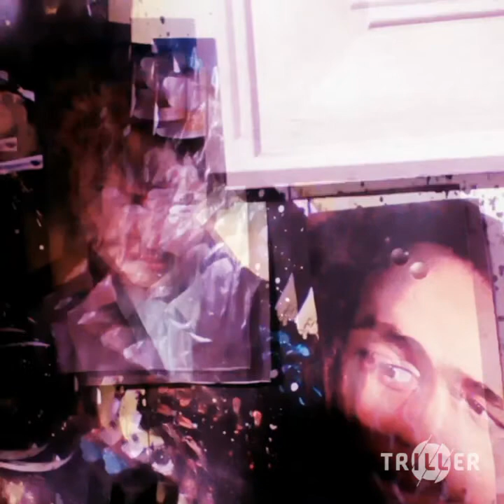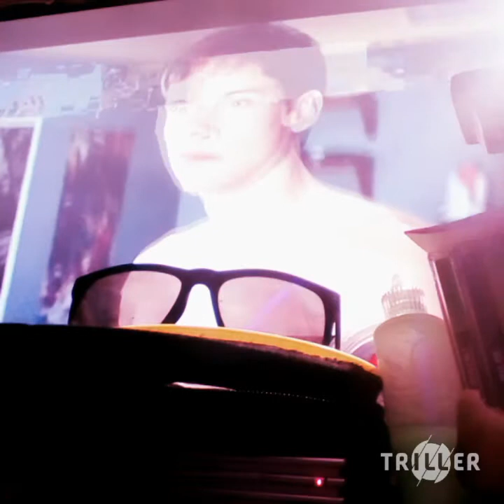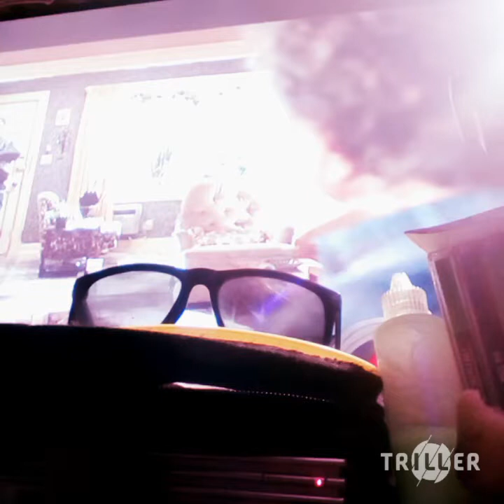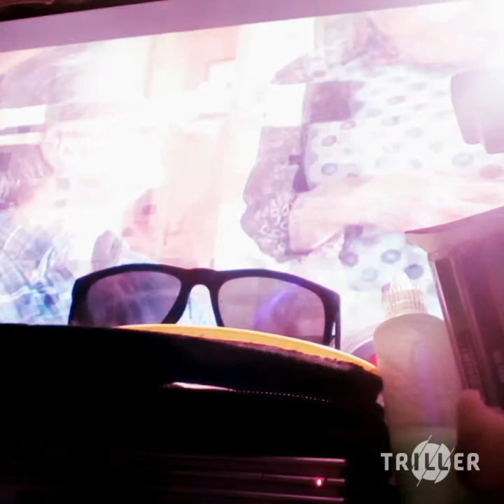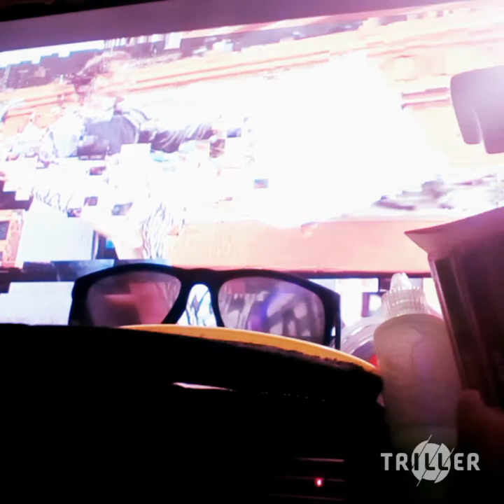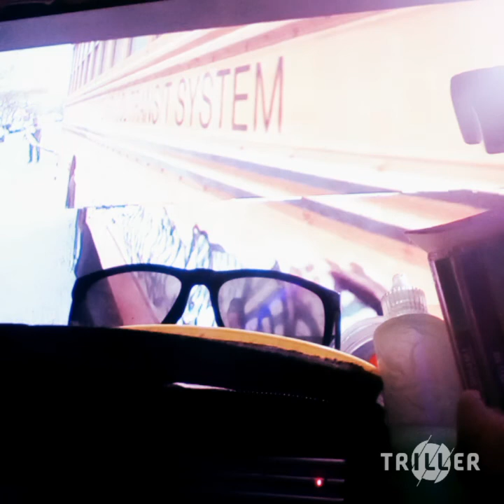5 pu Y A M X 2018 09 13 21 50 04